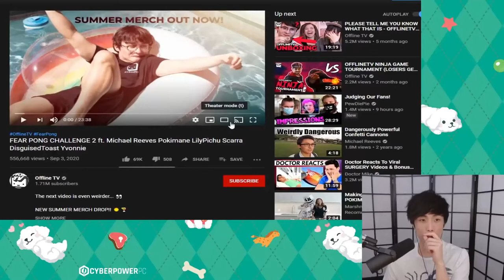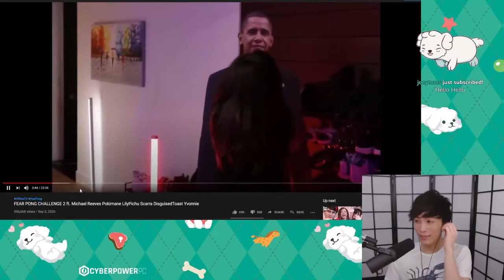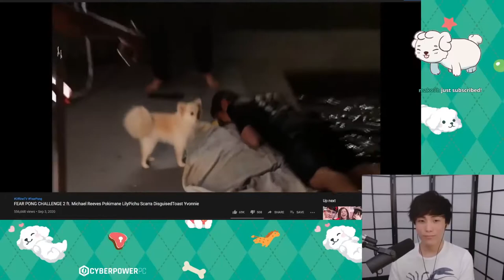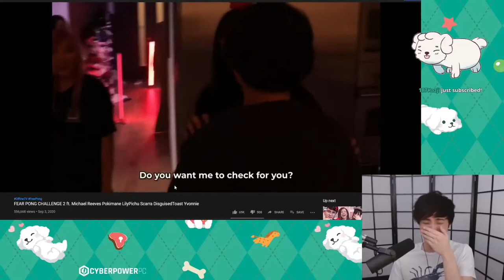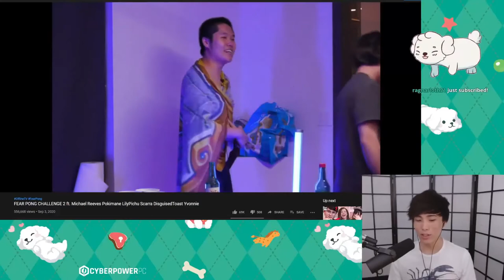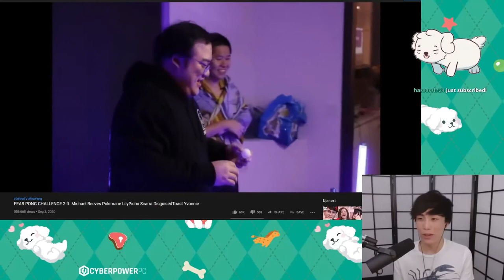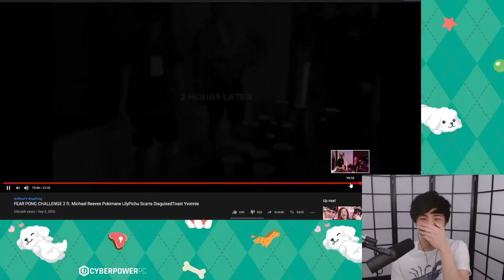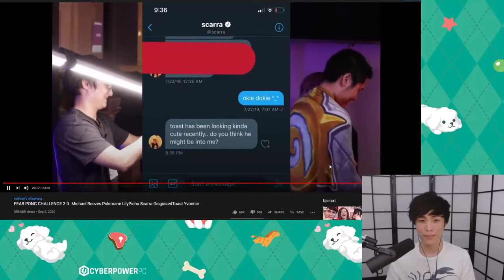Sykkuno Reacts to 'Fear Pong Challenge 2' by OfflineTV Sykkuno Watches OfflineTVs' New Video!